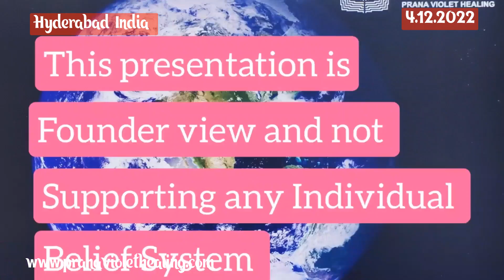చక్రాల యాక్టివేషన్ ను సాధారణ లోలకంతో పరీక్ష చేయవచ్చు.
బ్లెస్సింగ్స్ ద్వారా డివైన్ ఎనర్జీ పెరగవచ్చు.

1. అఫర్మేషన్స్  చదవండి
2. డిస్టెన్స్ హీలింగ్  సెషన్లకు హాజరవ్వండి
3. హీలింగ్  వ్యాండ్ తో మిమ్మల్ని / స్నేహితులను / కుటుంబాన్ని  హీల్  చేయండి
4. పివిహెచ్ డైట్ అనుసరించండి
5. పివిహెచ్ బెడ్ యోగా
6. భావోద్వేగ రహితంగా  ఉండండి
7. ఆధ్యాత్మిక పరిశుభ్రత పాటించండి